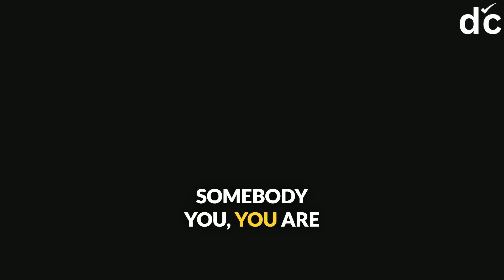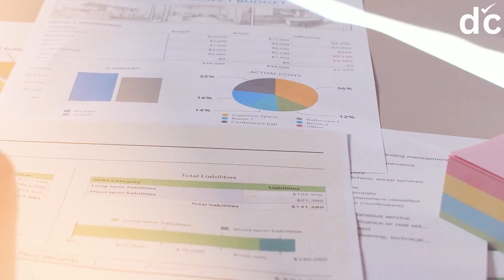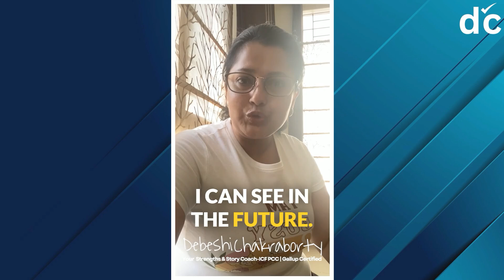Does Your Dream Shape Your Life, or Does Your Life Shape Your Dream?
Does Your Dream Shape Your Life, or Does Your Life Shape Your Dream? | Insights by Debeshi Chakraborty

Welcome to an inspiring session with leadership coach Debeshi Chakraborty, where we dive deep into the transformative relationship between dreams and personal growth. Have you ever wondered whether your dreams are what guide your life’s direction, or if it’s your unique experiences and journey that mold those dreams? In this thought-provoking video, Debeshi explores how our visions for the future influence who we become—and, in turn, how our life’s realities can reshape those very dreams.

Join us as Debeshi shares powerful insights, actionable steps, and personal anecdotes to help you understand:

How to harness the power of your dreams to drive growth.

Ways to adapt when life’s circumstances reshape your vision.

Practical strategies for aligning your life purpose with your goals.

Whether you’re a leader, an aspiring entrepreneur, or someone seeking clarity on their life’s path, this video offers valuable takeaways to help you live with purpose and intent.